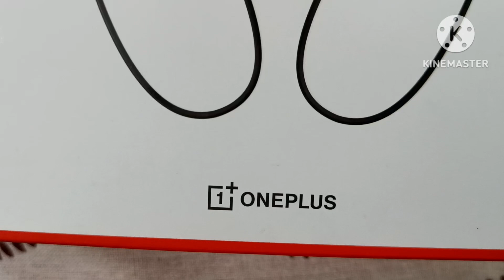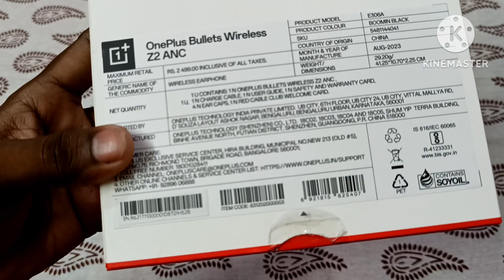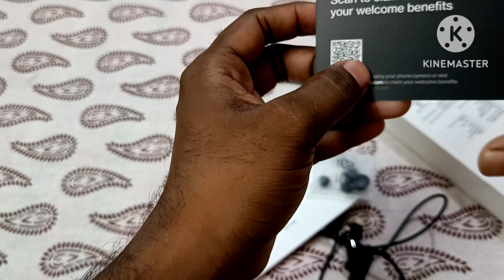One Plus Bullets Wireless Z2 ANC Bluetooth Earphones Unboxing and full Review Video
* One plus Bullets Wireless Z2 ANC Bluetooth in Ear Earphones with 45dB Hybrid ANC Bluetooth Headset ( Booming Black, In the Ear )

*Key Features:-
     Wireless renge : 10m

* [ Enhanced Sound Experience ] : A large 12.4 mm dynamic driver can bring deeper bass and powerful beats . The titanium coating dome can better provide rich audio details at each frequency, So that people can clearly feel every audio beat .

* [ ANC ] : 45dB Hybrid Active Noise Cancellation combines both Feed Forward and FeedBack microphones to makimize frequency range of noise that can be reduced, performing upto 45dB .

* [ 3 - mic Alv call Noise Cancellation ] : The advanced 3mics Al call captures and amplifies human voice befitting when calling by strengthened Al algorithm on software and 3 mics system on hardware. The voice of the caller is clear, and can be heard clearly in the noise environment .

* [ Quick Switch ] : Quick Switch let's you switch between two paired devices , such as your phone and laptop . Users can go from listening to music on your phone to enjoying a movie on your laptop in second.

* [ Battery Life ] : It has 10 mins of ultra fast charging that gives 20 hours of playback time with tatal playback upto 28 hours .

Colour - Booming Black
Sweat Proof - Yes
Deep Bass - Yes
Water Resistant - Yes ( IP55 )
Noise Reduction - 45dB
12.4 mm Dynamic Drivers